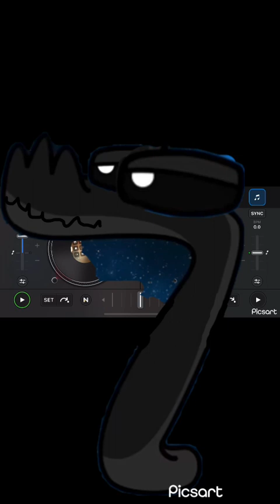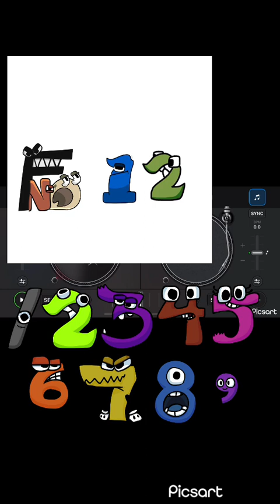Alphabet lore full horror movie